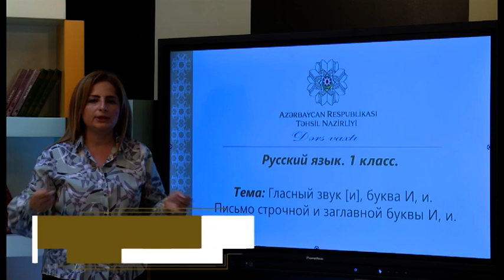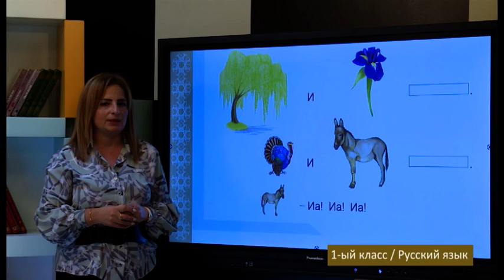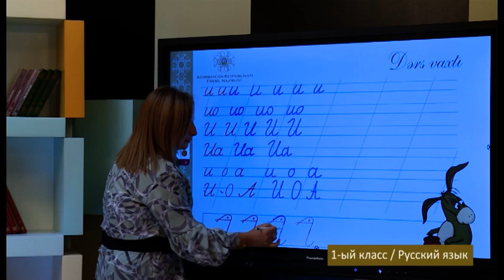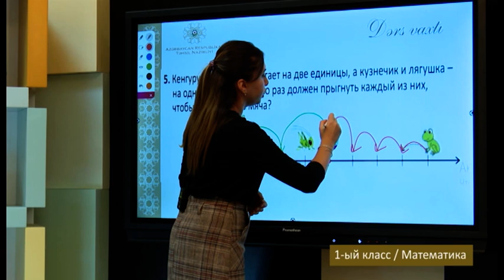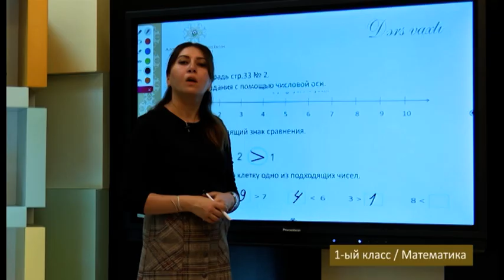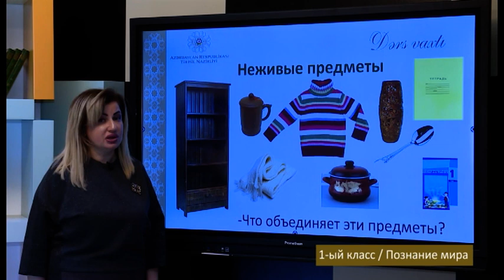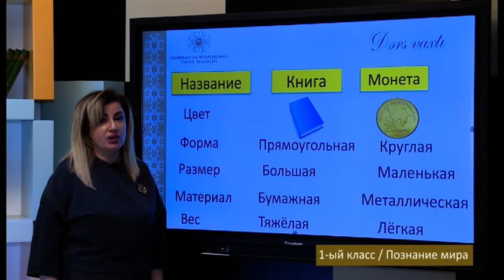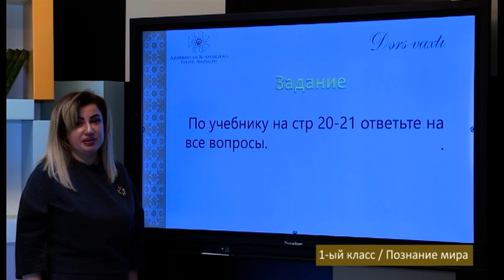“Dərs vaxtı”: 1-ci sinif dərsləri (rus bölməsi) (16.11.2021)